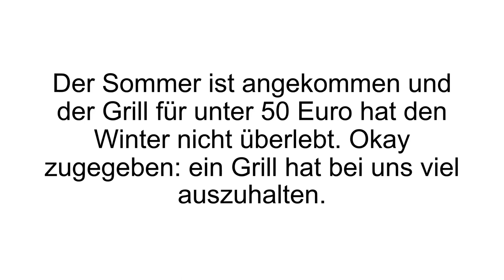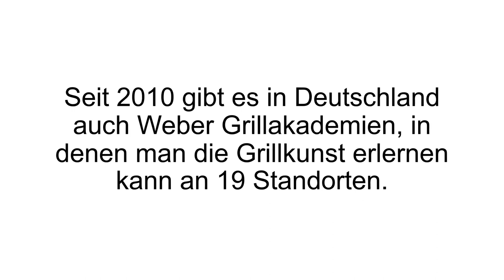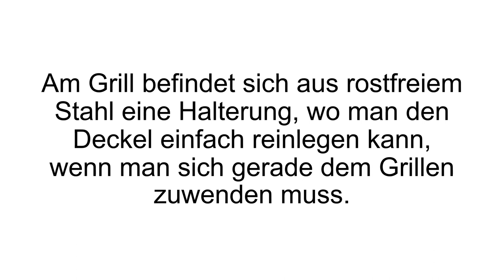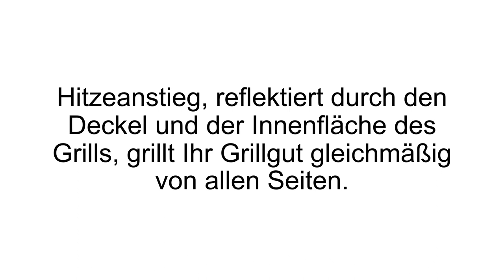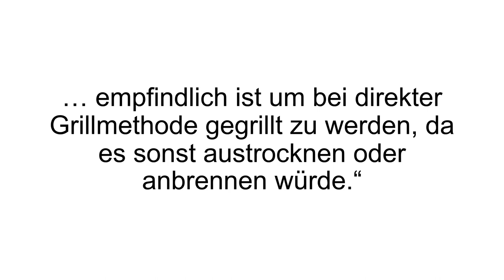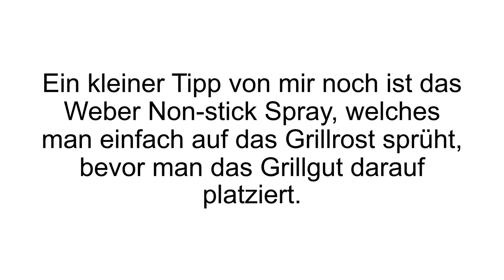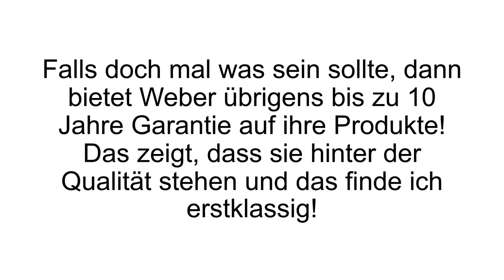[FAZIT] Weber Holzkohlegrill Erfahrungen & REVIEW | Weber Master Touch GBS im TEST! BESTER GRILL?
Weber Holzkohle Grill Erfahrungen / Weber Holzkohle Grill Test. Der Master Touch GBS als idealer Holzkohle Grill, für den perfekten Gaumenschmaus.

Die Weber-Stephen LLC existiert bereits seit dem Jahre 1952, und wurde vom Amerikaner George Stephen gegründet. 1999 wurde die Tochtergesellschaft Weber-Stephen Deutschland GmbH ins Leben gerufen. Zum Weber Sortiment zählen Gas-, Holzkohle- und Elektrogrills, sowie Smoker, komplette Outdoor Küchen, Grills für unterwegs und eine große Auswahl an Zubehör. Wie Reinigung, Holzkohle, Bücher usw.

Der Weber Master-Touch GBS:

Der Weber 1381204 Master-Touch GBS verfügt über eine Grillfläche von 57 cm im Durchmesser. Der porzellanmaillierte Deckel und Kessel sorgt für eine extreme Langlebigkeit, da die Oberfläche so noch zusätzlich geschützt ist. Die Lüftungsschieber bestehen aus Aluminium, welche einen idealen Luftzufluss garantieren, für perfekte Grillergebnisse. Außerdem bleibt das Aluminium rostfrei! Der Griff am Deckel weist einen Hitzeschutz auf. Ebenso lässt er sich durch das raffinierte Tuck-Away System leicht verstauen.

Am Grill selbst befindet sich eine Halterung, in welche man den Deckel ablegen kann, wenn gerade gegrillt wird. Der Master-Touch steht auf einem Gestell aus zwei Rädern und einem Standbein. Somit kann der Grill schnell standfest, durch Beinkupplung und Einrastfunktion, mobil gemacht werden. Die Räder bestehen aus hochwertigem Gummi, die weder brechen können, noch durch das Wetter angegriffen werden können. Der Aschetopf wurde absichtlich recht groß gehalten. Er ist leicht zu entnehmen, für die schnelle und einfache Entsorgung.

Wenn Du mehr zum Weber Holzkohlegrill erfahren willst, dann schau JETZT bei Produkt-Kenner.de vorbei!